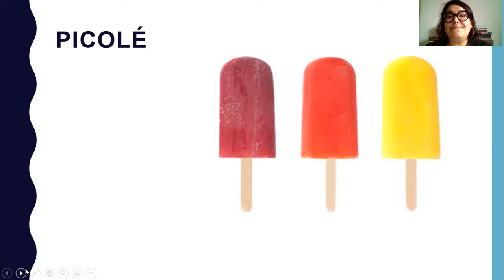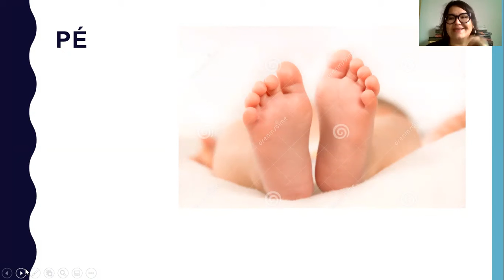APRESENTANDO A LETRA P - AUGUST 4TH